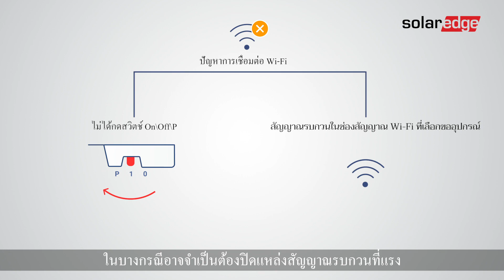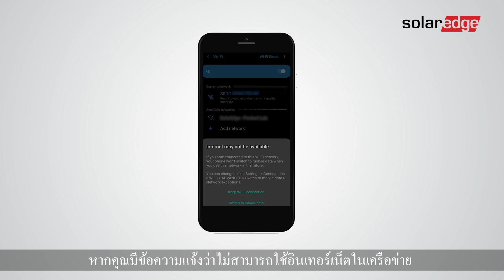เคล็ดลับการใช้ SetApp: ปัญหาการเชื่อมต่อ Wi-Fi I ประเทศไทย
"ชมเคล็ดลับการใช้ SetApp: ปัญหาการเชื่อมต่อ Wi-Fi ด้วยวิดีโอแนะนำการใช้ SetApp เพื่อแก้ปัญหาการเชื่อมต่อ Wi-Fi ของ SolarEdge อินเวอร์เตอร์

สนใจรับคำปรึกษาจากผู้เชี่ยวชาญ ติดต่อเราที่
หรือ LINE Official @solaredgethailand "